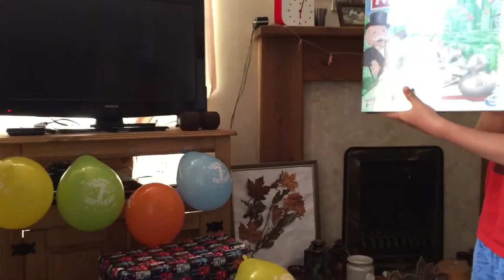Jacob 7th Birthday vlogs 19th of June 2018